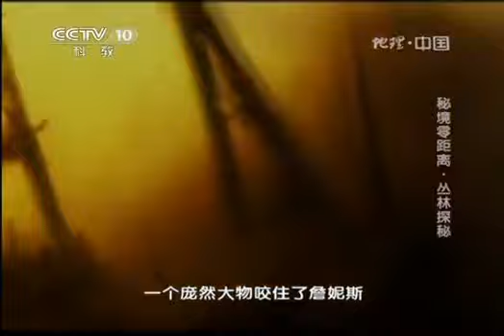地理中国 《地理中国》 20130620 秘境零距离·丛林探秘